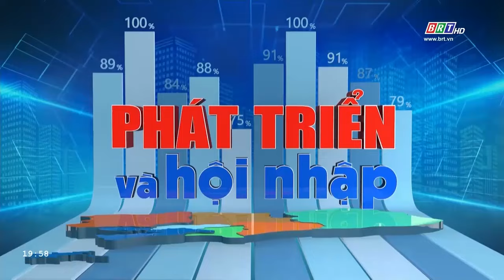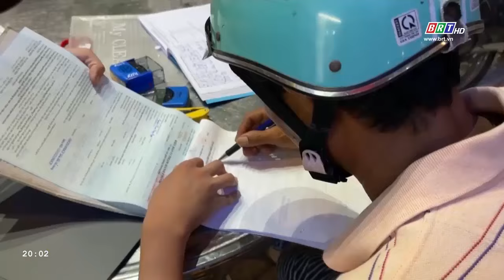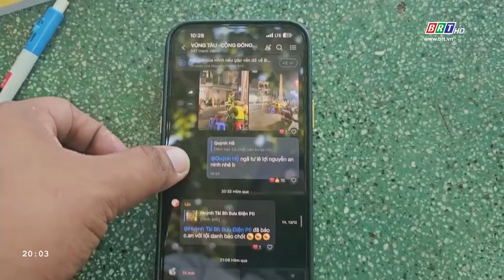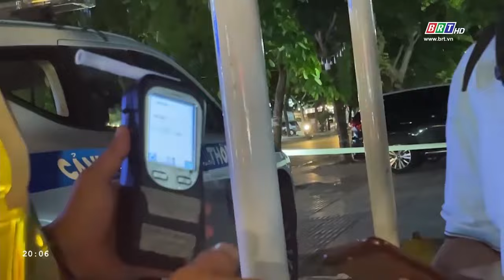PT & HN 22/08/2024: TP. Vũng Tàu | Quyết liệt xử phạt vi phạm nồng độ cồn - tai nạn giao thông giảm